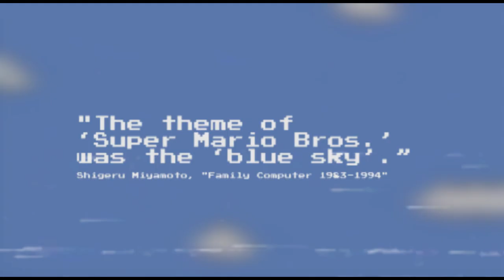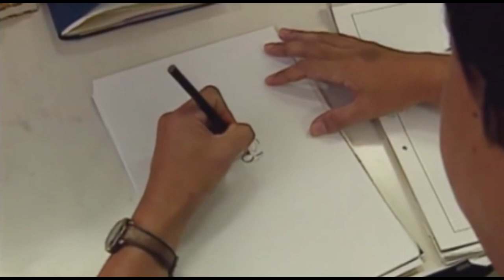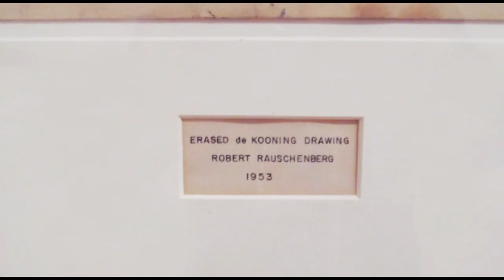Super Mario Clouds: The Zen of Art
I felt like putting down some thoughts I was having about an artwork by Cory Arcangel and the video games I used to play as a kid, so I made this little video essay about them.

Music by Jake Wright, based on the Super Mario theme by composer Koji Kondo.

Footage taken from:
-Nintendo Customer Service Training Video,
-"Otaku" documentary by Jean-Jacques Beineix,
-Super Mario Bros. 30th Anniversary Special Interview ft. Shigeru Miyamoto & Takashi Tezuka,
-Whitney Stories: Cory Arcangel,
-Super Mario Clouds, Drei klavierstücke, op-11 - Cute Kitties, and Super Mario Movie by Cory Arcangel,
-Nintendo Cereal Commercial (1989),
-Zen for Film, by Naim June Paik,
-Painters Painting, documentary by Emile de Antonio,
-Willem de Kooning: Artist, by Robert Snyder,